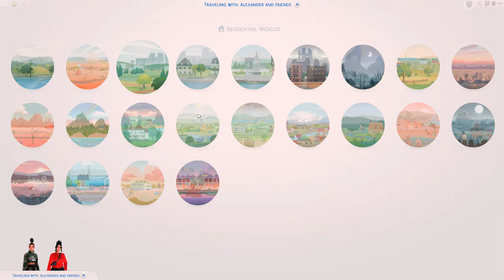🌺New LP🌺- The Sims 4: Brooklyn Tales #2: Merry Christmas.. Sincerely, Brooklyn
Merry Christmas Loves!! Sending love to you and your families. Have a wonderful holiday!! xoxoxoxo

There will be more content to come. If the discord link is not working and you're interested, please let me know.